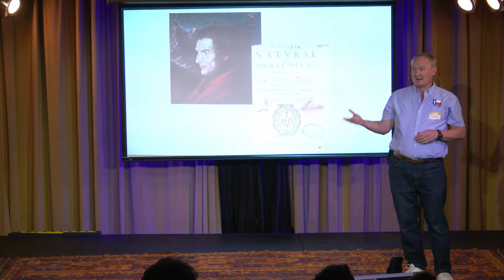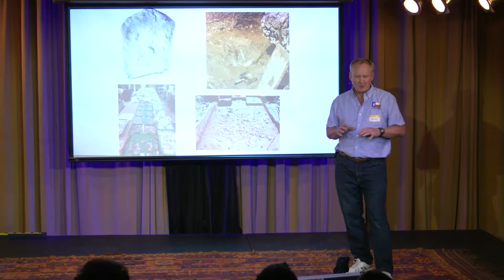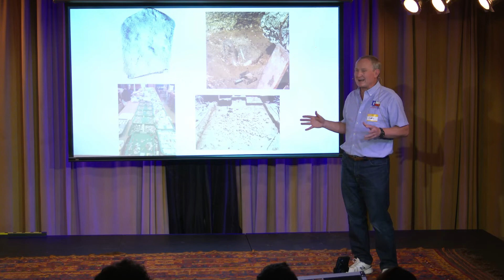Gault and the Peopling of the Americas | Dr. Clark Wernecke | Tiny Talks Austin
Recorded on September 19th, 2023 at Pershing Hall in Austin, TX.

Dr. Clark Wernecke challenges traditional narratives about the peopling of the Americas, tracing its evolution from early Jesuit theories to modern archaeological discoveries. The implications of the discoveries he made at the Gault site in Texas, as well as the findings made by others at the Monte Verde site in Chile, indicate human activity dating back 18,000 to 30,000 years ago which challenge our previous understanding of the timeline of human habitation in the Americas.

Tiny Talks is a live event series in Austin, TX where Austin's most interesting people share their passions, pursuits and experiences through short, timed presentations.